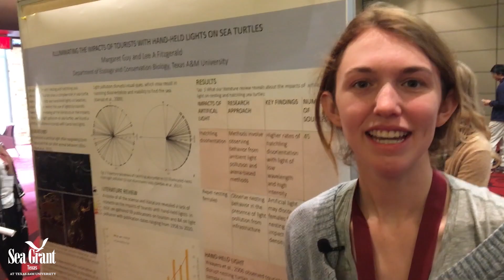Texas Sea Grant Scholars Program Awardee Margaret Guy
Texas Sea Grant Scholars Program Awardee Margaret Guy, a Dallas native, is presenting her Sea Grant-funded research on sea turtles at Texas A&M University's LAUNCH 2020 Undergraduate Research Scholars Symposium held on February 26th, 2020.